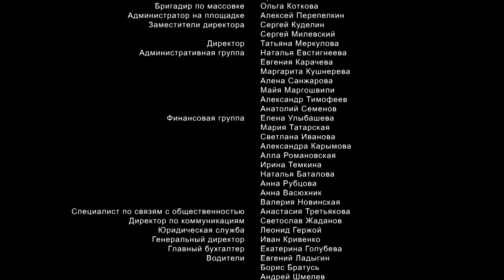Закон тайги | 1 сезон | 16 серия | Высшая справедливость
Ночью грабят медпункт. Радкевич и Устюжанин идут по следу и находят в заброшенной деревне стариков Жевлаковых, ставших бездомными из-за компании «Юри-Стикс Плюс». Вскоре трое сотрудников этой фирмы похищены и объявлены в розыск.